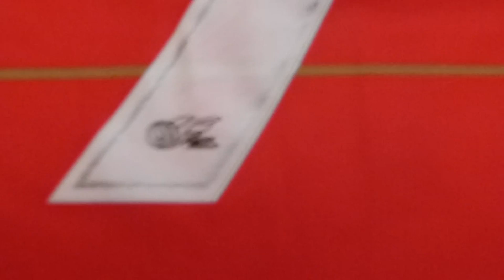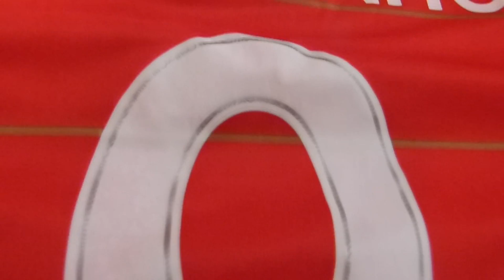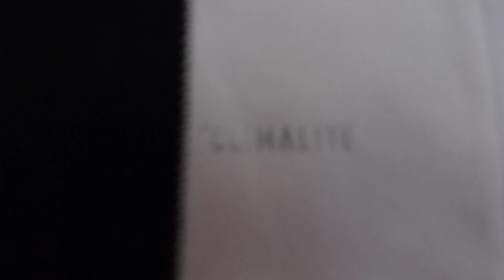TENGO LA BETA DE FIFA 19! COMO LA HE CONSEGUIDO!? TODO LO QUE DEBES SABER!